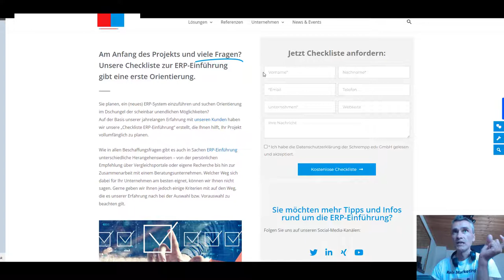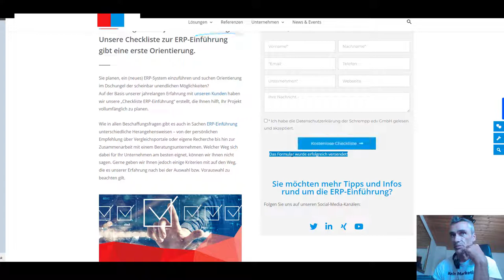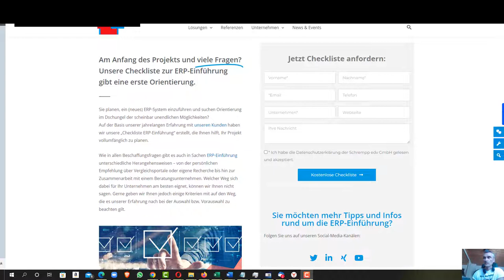Wie sollte ein Kontaktformular als ERP Softwareentwickler oder Anbieter aussehen?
Das Kontaktformular als das wichtigste Bindeglied zwischen anonymer Besucher, Interessent, pot. Neukunde, und vollwertiger Lead mit Kontaktdaten.

Happy Hunting!